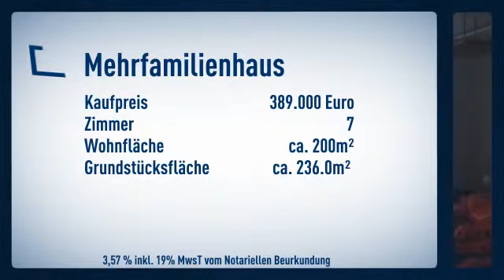Haus mit vielen Möglichkeiten!!! Kapitalanlage oder ich wohn selber hier !!!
Mehrfamilienhaus
Preis: 389000.0€
Zimmer: 7.0
Wohnfläche: ca. 200.0m²

Marita Baldauf